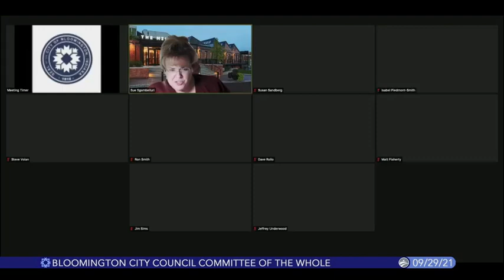Bloomington City Council Committee Of The Whole, September 29, 2021